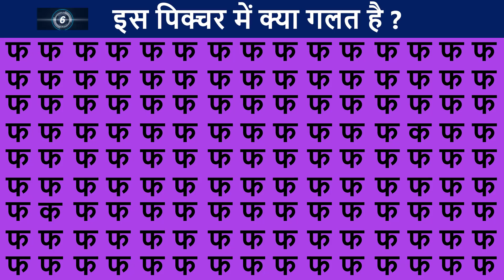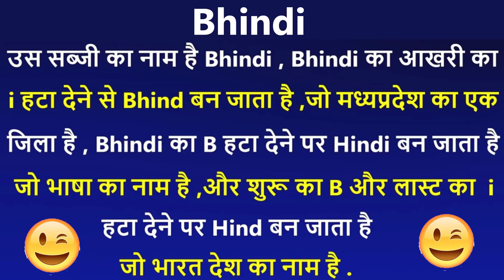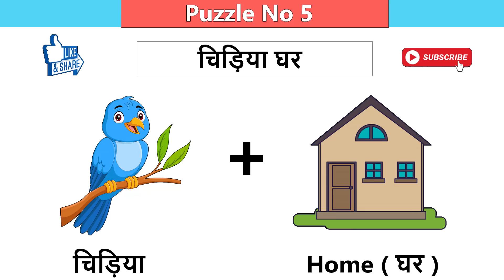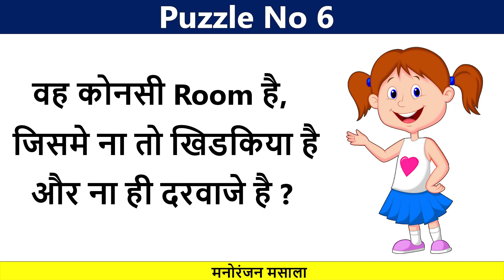Part 268 Guess The Tv Serial Name | Funny Paheliyan | Jasusi Paheliyan | Dimagi Paheli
Guess The Tv Serial Name | Funny Paheliyan | Jasusi Paheliyan | Dimagi Paheli | Picture Puzzle | Riddels

Hello friends
welcome to Manoranjan Massala